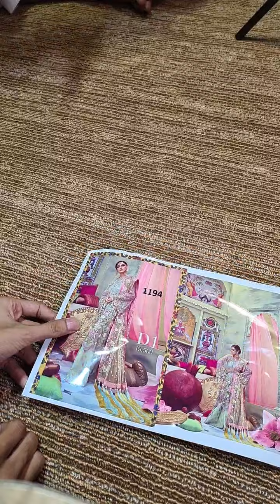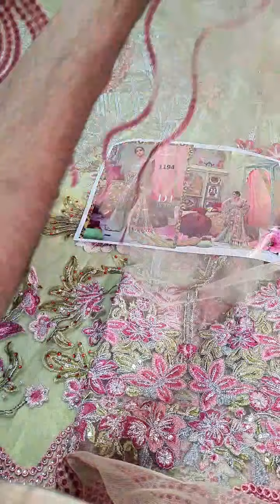"SALE" on CRIMSON BY SAIRA SHAKIRA ARSH 🔥 Limited Stock.